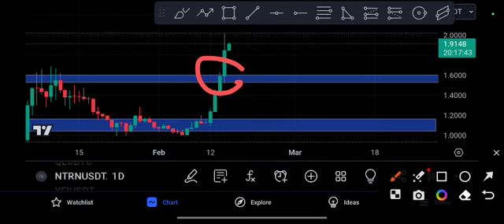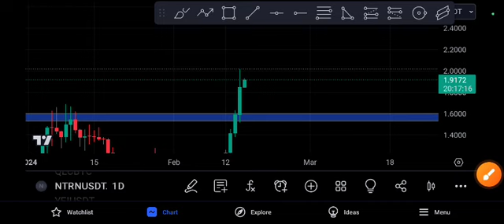NTRN Coin Unbelievable Target! Price Prediction